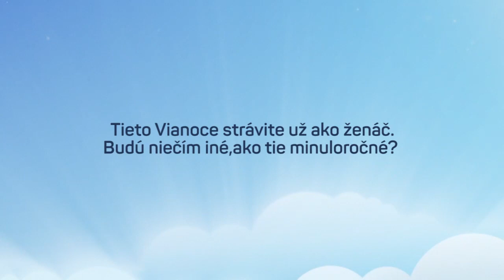Zemiakový šalát Vila Rozborila (V SIEDMOM NEBI)